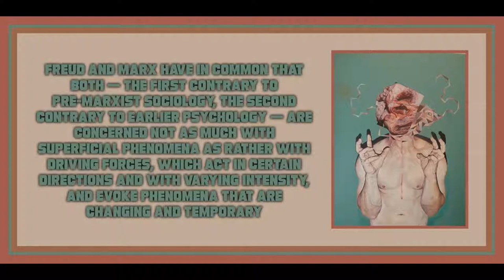Marxism, Psychoanalysis and Reality by Erich Fromm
Art is by Mow Skwoz.